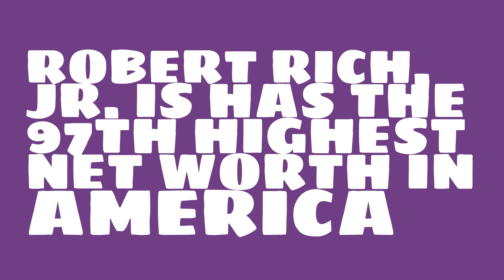Robert Rich, Jr.: 2017 Net worth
Watch this video to learn about the 2017 net worth of Robert Rich, Jr..